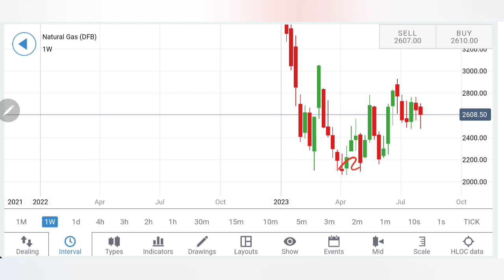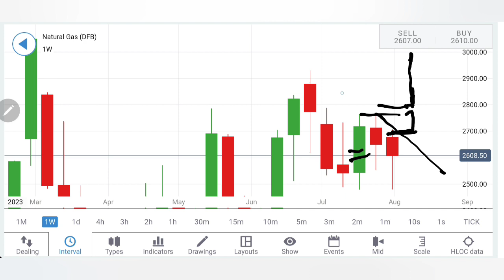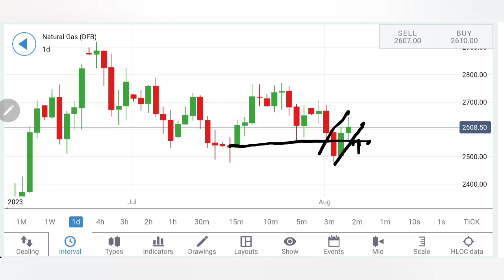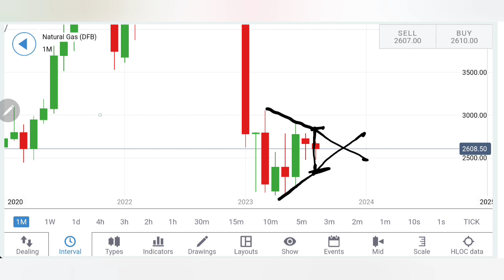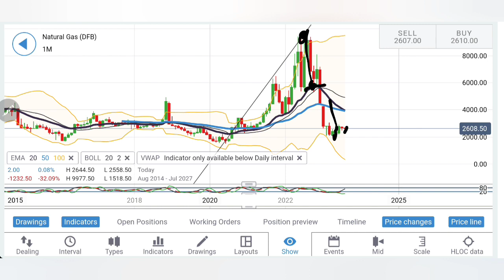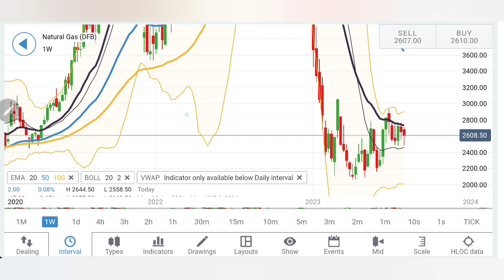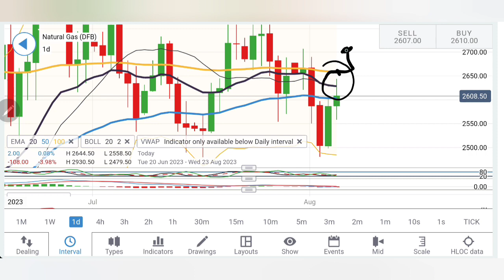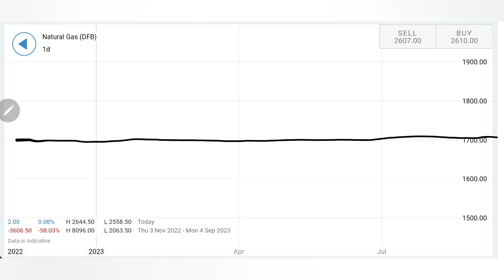BUY BUY BUY | Natural Gas Price Prediction for Next Week 7-11 Aug | Most Detailed Review for NatGas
Hello Everyone, This video will help you if you want to know about Natural Gas Prediction For Next Week,  natural gas price forecast for next week, natural gas price forecast, natural gas price prediction etc.